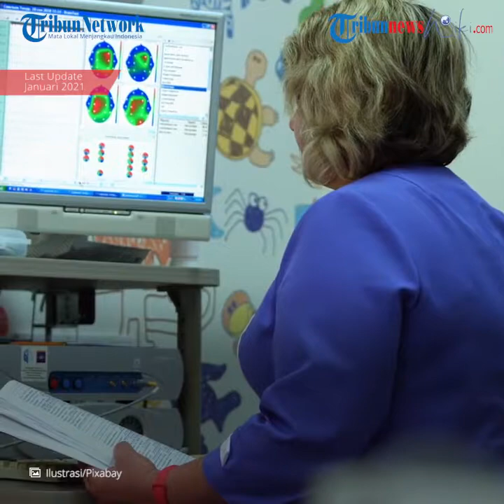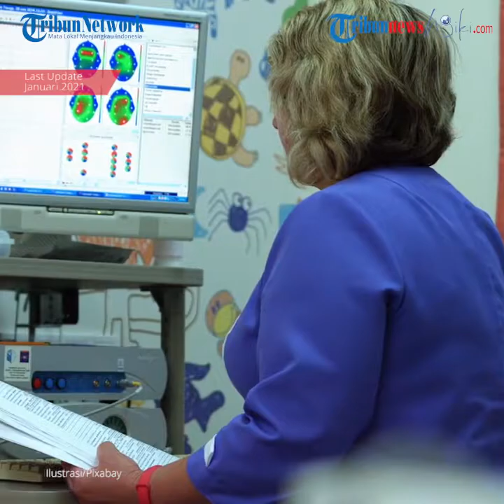Selulit, Jenis Bekas Luka yang Berkembang ketika Kulit Kita Meregang atau Menyusut dengan Cepat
TRIBUN-VIDEO.COM - Selulit atau Stretch mark adalah jenis bekas luka yang berkembang ketika kulit kita meregang atau menyusut dengan cepat.

Perubahan mendadak menyebabkan kolagen dan elastin yang merupakan komposisi kulit kita pecah karena tidak dapat mengimbangi regangan kulit yang terjadi dengan cepat.